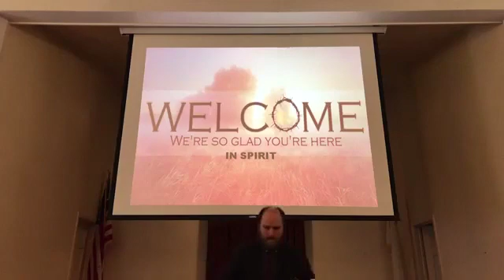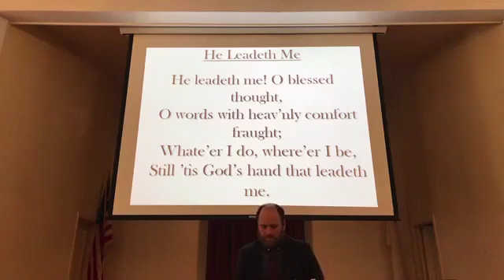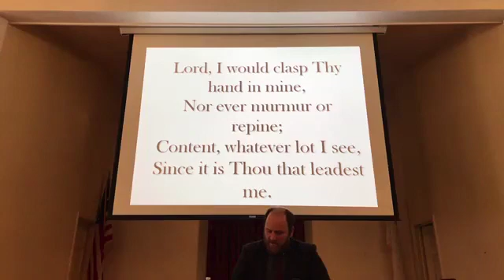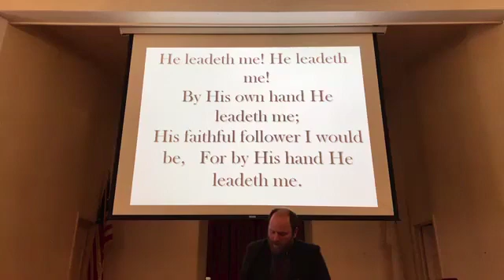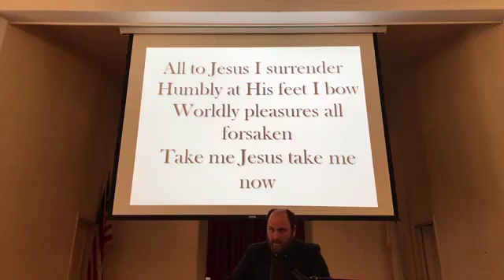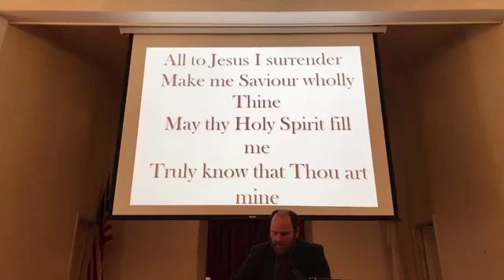Investing in Christ, Mark 14:1-9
Study in the Gospel of Mark